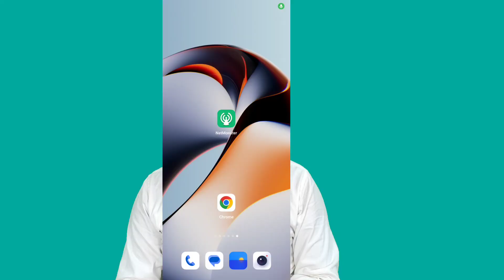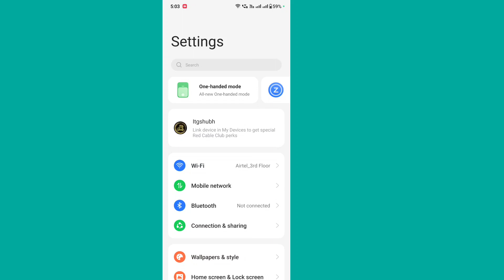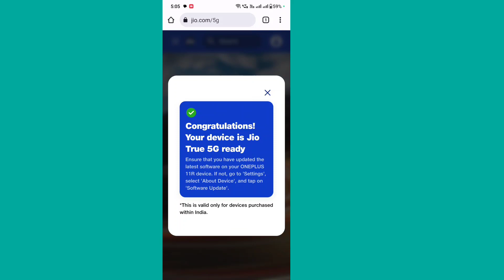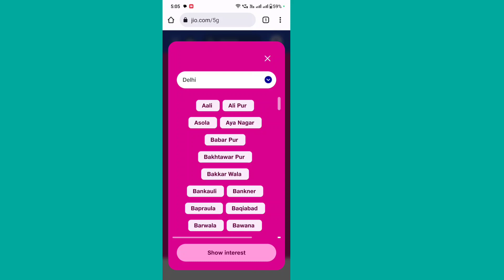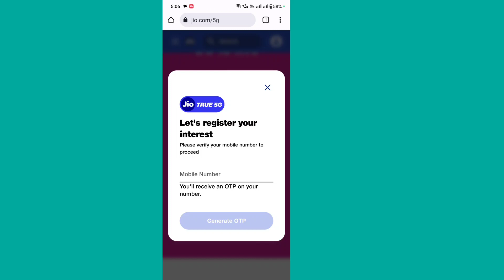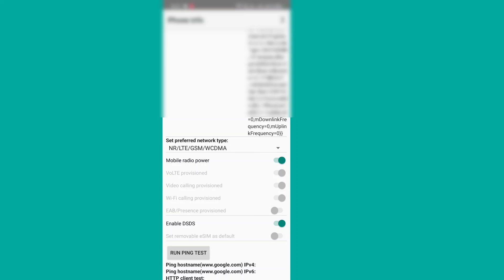How to Use Jio 5G on tablets??? Jio 5G on Lenovo Tab M10 5G & Realme pad X All problems solved !